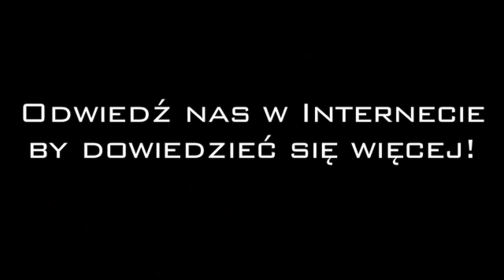Biurowe Artykuly Poznan Complex. Naklicki T.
Complex. Naklicki T. znajduje sie w miescie Poznan i jest doskonalym rozwiazaniem, jezeli szukasz produktów lub uslug w branzy biurowe artykuly lub artykuly papiernicze. Aby dowiedziec sie wiecej, zadzwon na numer telefonu odwiedzic nas na ulicy Rycerska 8A, 60-346 Poznan lub zajrzyj na nasza strone internetowa pod tym adresem url.